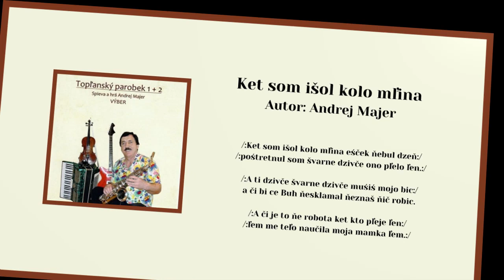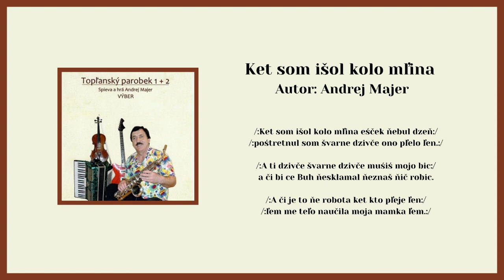TOPĽANSKÝ PAROBEK 1+2, Ket som išol kolo, autor Andrej Majer, Videorohaľ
v Železníku. Ondrej už v mladosti spieval a popri otcovi sa zaúčal hrať na husliach, neskôr už vo svojej vlastnej kapele hrával na harmonike, saxofóne a basgitaru hral v kapele Kométa takmer 30 rokov. Na sobáš vyprevádzal cez 2000 manželských párov počas svojho hrania. V roku 1973 bol to práve on, ktorý založil folklórny súbor Topľan, ktorý dodnes pôsobí pri mestskom úrade v Giraltovciach. Realizoval sa v  jeho všetkých zložkách, ako vedúci choreograf, hudobník, spevák a tanečník prilibližne desať rokov.